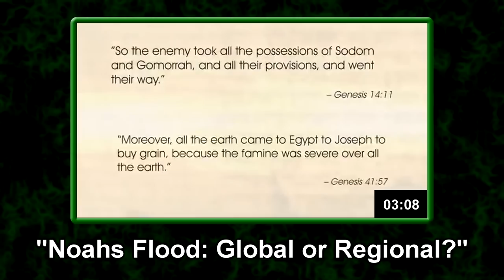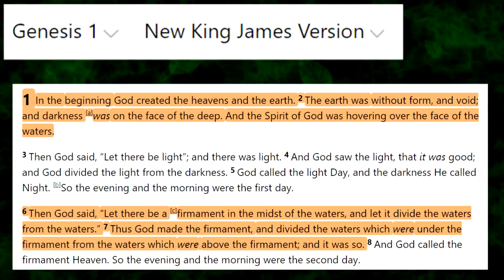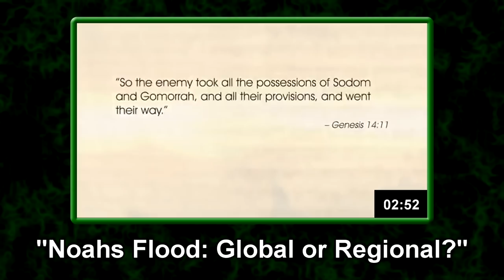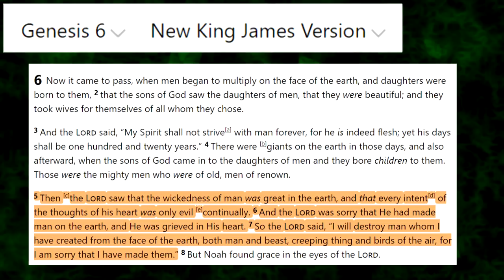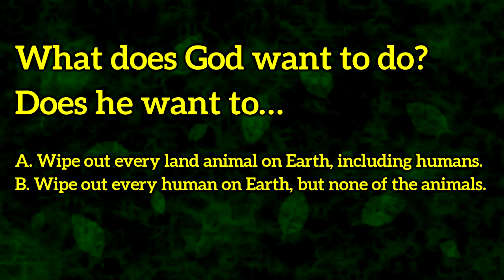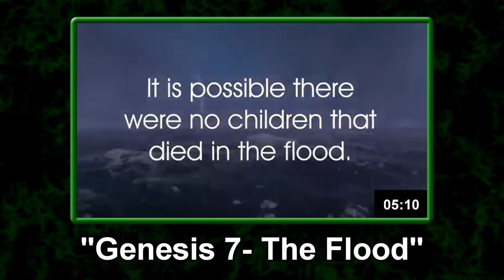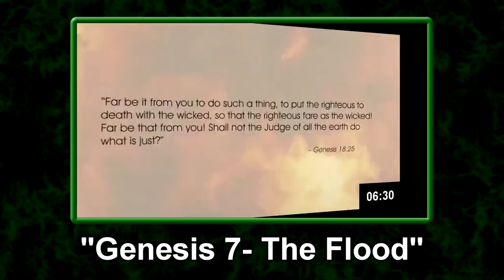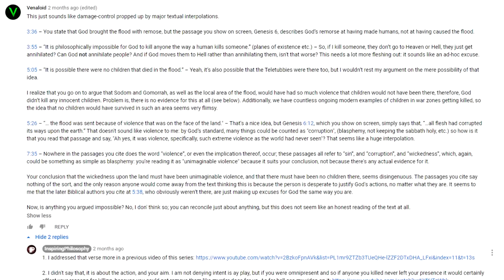Reshaping the Bible around Modern Ideas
Alternate title, "Rescuing God from his own book". While I appreciate many modern Christians' attempts to resolve the conflicts between science and the Bible, I can't help but notice that this does not seem to be an honest way to read an ancient document. Figurative language does exist in the Bible, but this doesn't mean that a conflict between the Bible and modern knowledge (or modern Christian theology) is proof that the passage in question is figurative language.

This was best exemplified by a recent pair of videos by the YouTuber, "InspiringPhilosophy".

0:00 - Literal vs. Interpretive Christianity
1:03 - How do we know what's figurate?
2:51 - Inspiring Philosophy's interpretation
4:14 - Hyperbole in Genesis
7:47 - Is the flood story hyperbolic?
14:46 - Conclusion

One of IP’s arguments, which, frankly, I didn’t think was worth including in my video, is that the Bible’s statement that “everything died” must be hyperbolic because the creatures on the ark didn’t die. Therefore, he argues, this passage could not literally mean “everything”. He makes this argument in his video, "Noah's Flood: Global or Regional?" at 1:14.

My short answer to this argument would be something like, “Quit being a smartass; the exception was clearly stated.”

My long answer to this argument would be this: imagine that you walked into your workplace, only to find that no one else was there. So, you call your boss and say, “Hey boss, no one is at the office”. Now, only if your boss was being a smartass would he say, “That’s not true, since *you’re* at the office”. In real life, your boss would understand what you mean: you are the known exception to the statement, and he would understand that this exception doesn’t mean that other people must be at the office as well in addition to you, believing your statement to be hyperbole.

In short, to argue that a clearly-given exception to a global statement indicates the existence of *more* exceptions that haven’t been declared, is not an honest way to interpret someone’s words.